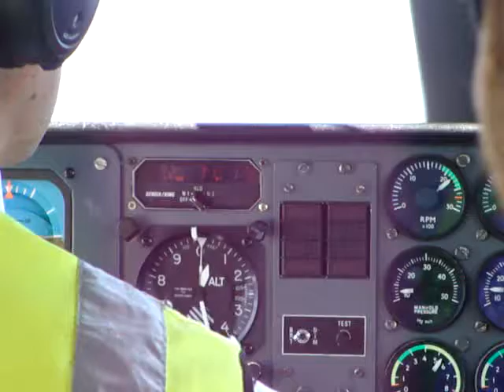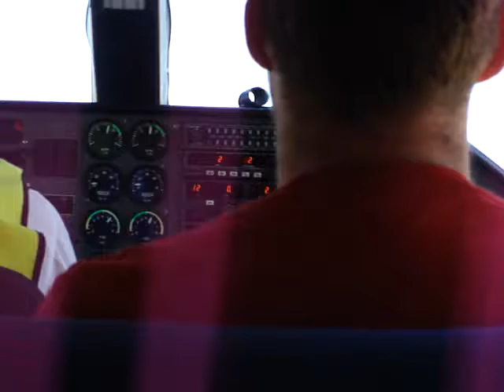Scilly Islands, St Mary´s, Approach RWY 32. Aircraft: Britten-Norman BN-2 Islander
Lands End to the Scillys, onboard Britten-Norman BN-2 Islander, Isles of Scilly Skybus (IOS); 07/2012